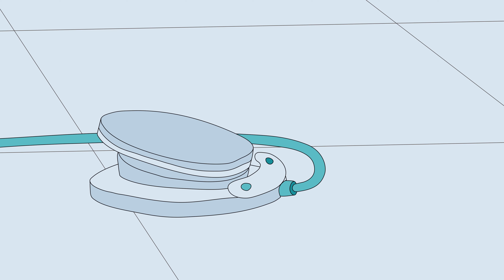Caillou en Español - Caillou en el restaurante elegante | Capitulos Completos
Caillou va con mamá y papá a un restaurante elegante para una cena especial.